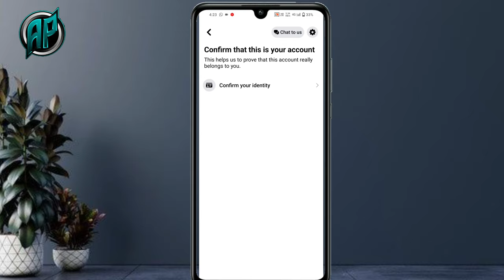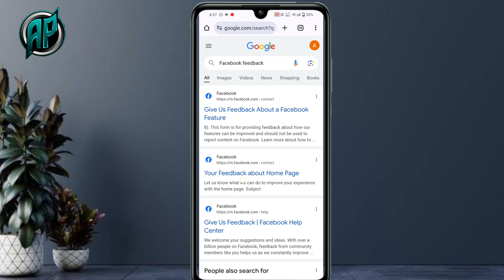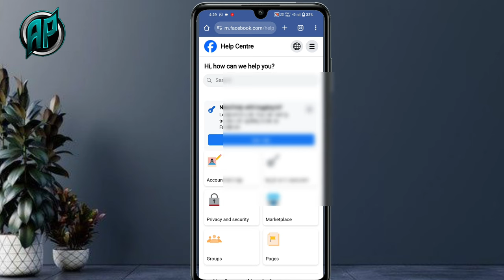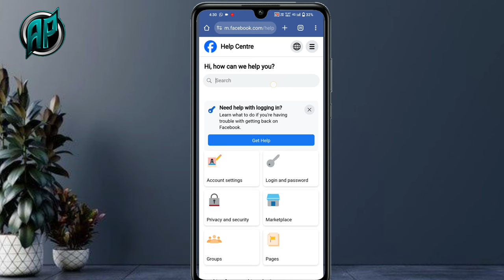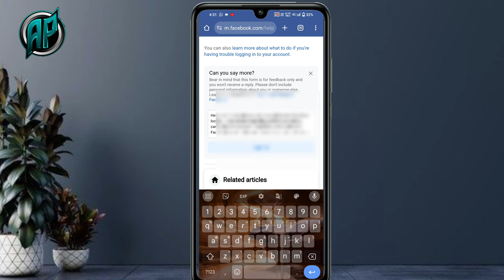Your Account has been locked Facebook How to unlock fb Account 2024 Facebook Account Unlock 2024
Your Account has been locked Facebook How to unlock fb Account 2023 Facebook Account Unlock 2024

Appeal ✅
Hello dear Facebook team my Facebook account has been locked . It has problem regarding confirm your identity.I can't unlock my account. Please help me to unlock my Facebook account otherwise change my option get a code by email or get a code by phone number.

Full Name
Gmail
Number
County

Your Queries 🔎
how to unlock facebook account unlock facebook account facebook account locked how to unlock Your account has been locked facebook
without identity
how to unlock facebook account
without identity 2023
without identity in telugu
without identity tamil
without identity 2023 in tamil
without identity proof
without identity vpn
without id proof 2023
without id proof 2022
how to unlock your facebook account
without identity
facebook your account has been
locked